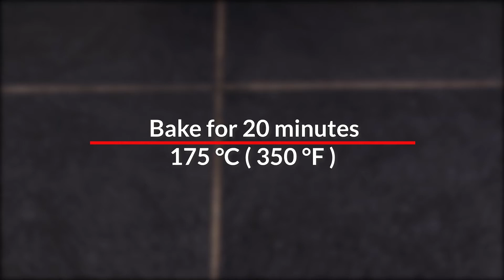My favorite mushroom recipe! Stuffed mushrooms with cheese.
In the following video recipe, you can see how to cook delicious stuffed mushrooms at home with the simplest ingredients. A very quick and easy recipe. Step by step home recipe. Prepare these cheese and mushrooms for dinner.

Ingredients :

Pepper 100 g
Parsley 20 g
Onion 100 g
Sausage 50 g
Butter

Bon appetit!

You will be of great help in the development of the channel !